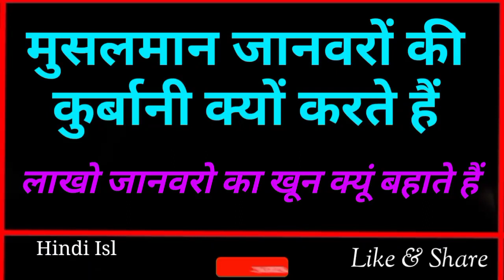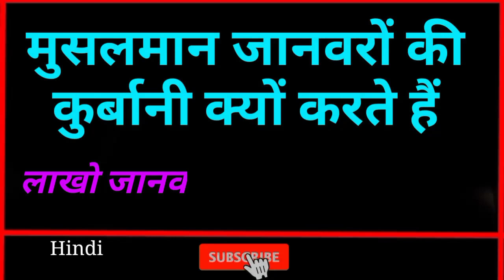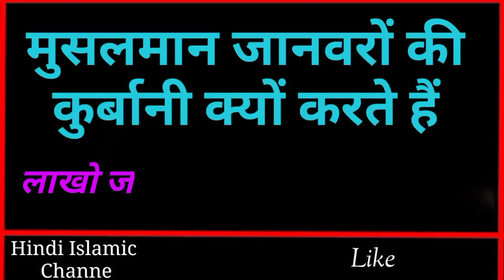Bakra Eid : Why Muslim Celebrate Bakra Eid // Hazrat Ibrahim And Hazrat Ismail Alyhissalam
Dosto Ajki video me hum apko btayege ke musalman bakra eid Kyu manate hain bakraid par musalman hazaro janwaro ki qurbani Kyu krte hain aur sath hi hum apko hazrat ibrahim alyhissalam aur hazrat Ismail alyhissalam Ka wo waqia bhi sunayege Jisme hazart ibrahim apne bet Ismail alyhissalam ki qurbani krte hain to Dosto Bahut piyara video hai Aap logo Se guzarish hai Aap log is video ko aakhir tak Zarur dekhein aur ho sake to apne Dosto me bhi is video ko Zarur share kre